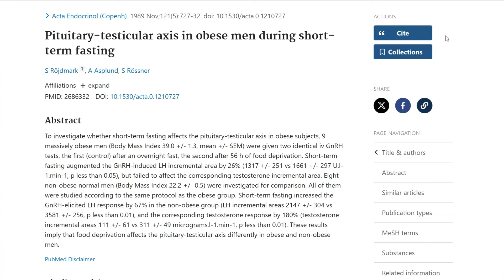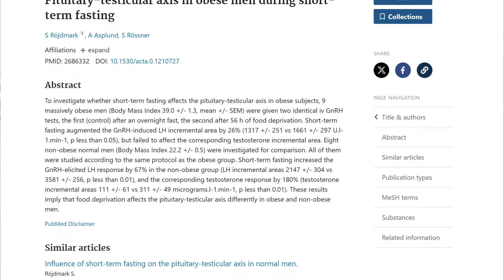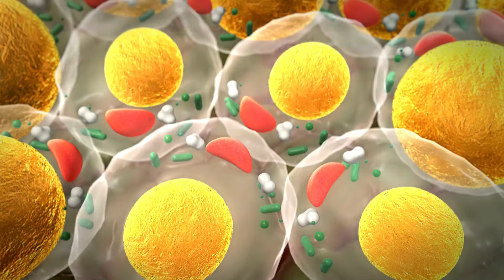Fasting and Testosterone (How Does Fasting Impact Hormones?)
Hey there, it's Schuyler Diehm from Schuyfit! In today's video, we're diving deep into the fascinating topic of fasting and testosterone. Ever wondered how fasting impacts your hormones, particularly testosterone levels? Join me as we explore the effects of fasting on testosterone production, the benefits of intermittent fasting for hormonal balance, and practical tips on how to naturally boost testosterone levels. Whether you're looking to optimize your hormone health or enhance your fasting routine, this video has got you covered.

💪🏻 How To Lose Weight and Keep It Off WITHOUT Dieting or Stepping Foot On a Treadmill.. EVEN IF You Don't Want to Give Up Your Favorite Foods:

👃🏼 What's On My Nose?